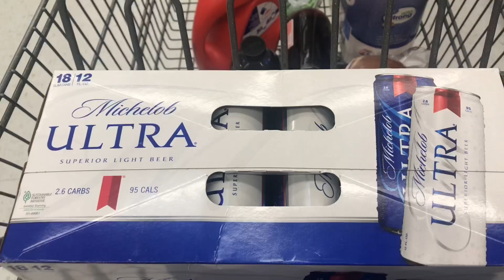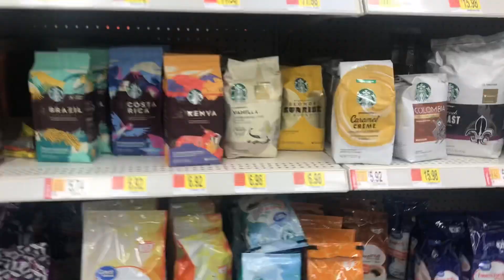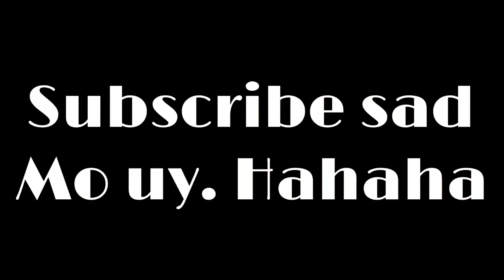Bisdak panic buying, nipalit ug beer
Nahutdan na ug grocery tungod kay nag panic buying ang mga tao pati dri sa america. Palit na lng ta ug beer kay hurot hurot na jud ang pagkaon.